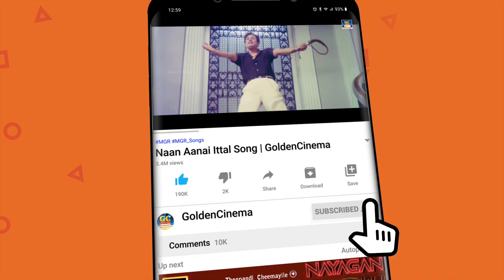எனக்கே அல்வா குடுத்துட்டான் நா எவளோ பெரிய ஆளு - Goundamani,Senthil | Kalakkal Comedy | HD.